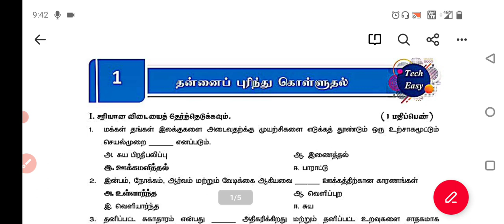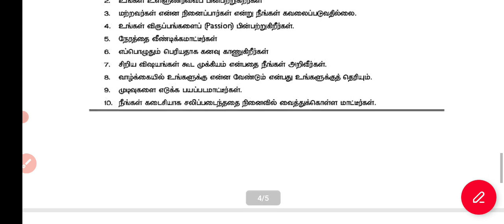12th வேலைவாய்ப்பு திறன்கள் | பாடம் 1 | book back answers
12th Employability skills lesson 1 pdf